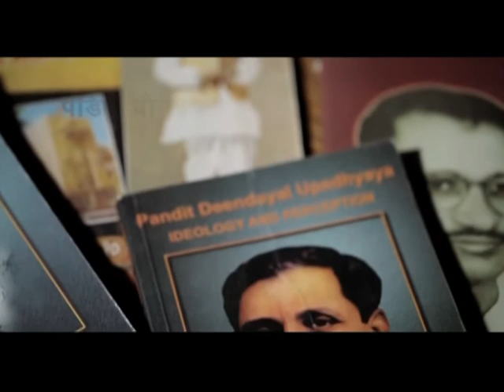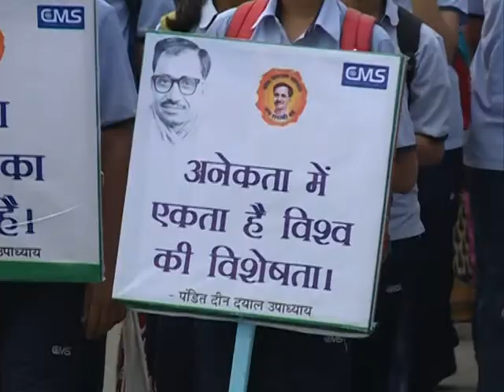Prabhat Pheri- 29th July and 1st August 2017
"Pt. Deen Dayal Upadhyay Birth Centenary Jan Jagran Prabhat Pheri"